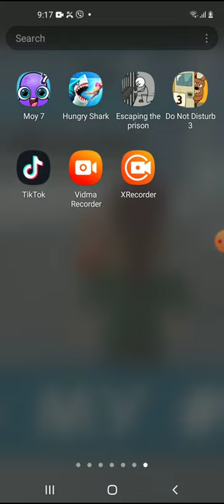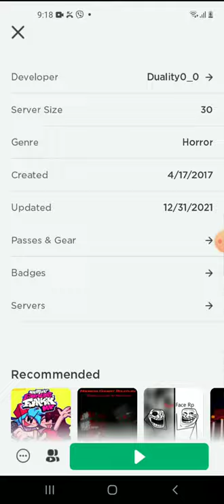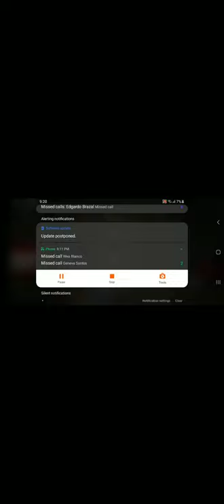how to get burning skull